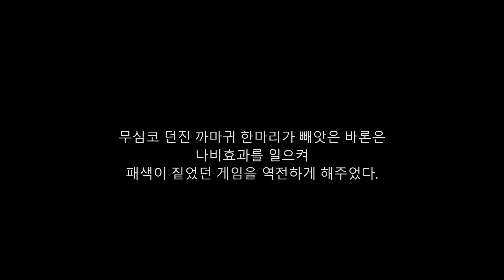나비효과로 역전승한 영상.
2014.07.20 Rank SoloQ (MMR 2700).